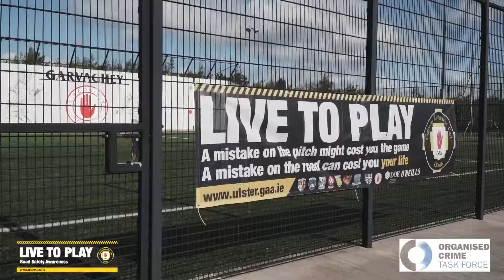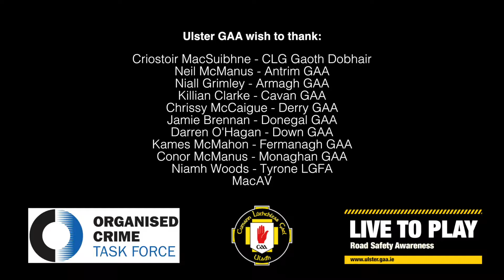Christopher Sweeney - Road Safety Week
On Road Safety Week 2019 CLG Ghaoth Dobhair goalkeeper Christopher Sweeney urged us all to slow down and stay safe on our roads as he remembered his brother whose young life was tragically cut short following an accident.

We thank Christopher for sharing his personal testimony with us.